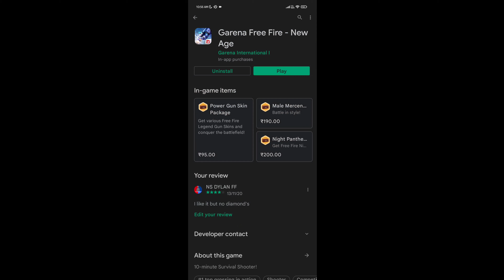Free Fire New Ob32 Update